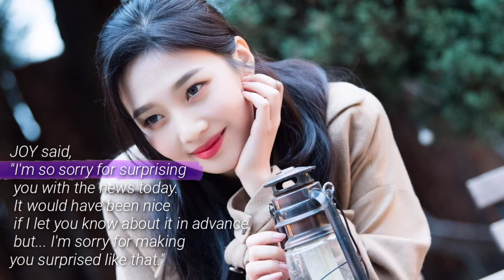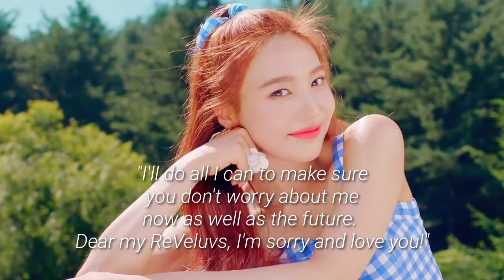Joy has spoken! Wrote a letter to her fans, confirming her relationship with Crush